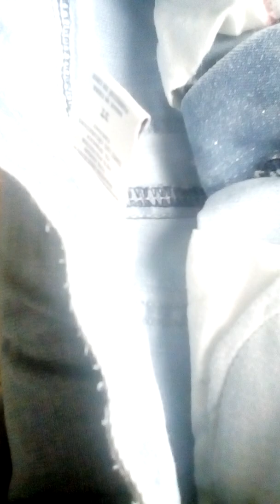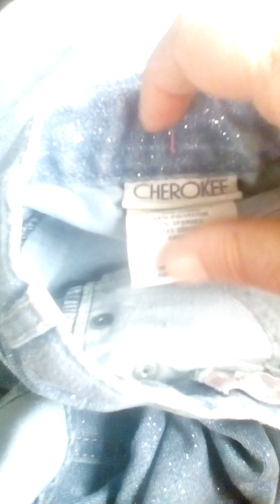Cherokee Girls jeans review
A quick review on Cherokee girls jeans.